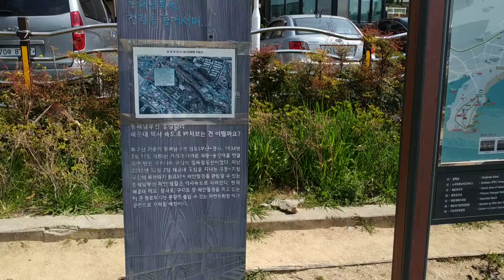동해남부선 구철도(Old rail road, Busan, Korea)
부산, Busan, Korea, railroad